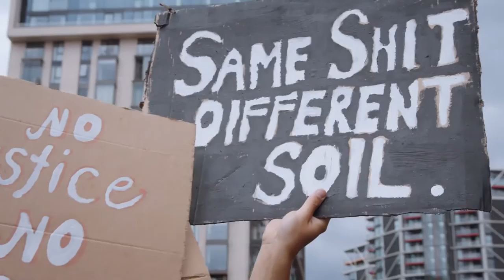Biggest BLM Event Outside US Embassy London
// filmed & edited by Toby Lloyd